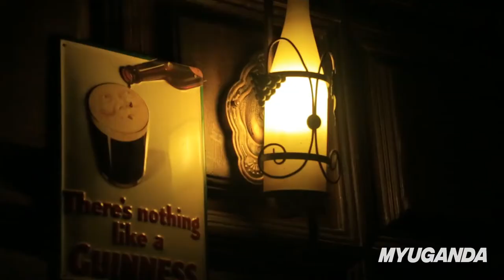Mountains of the Moon Hotel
Mountains of the Moon Hotel, F